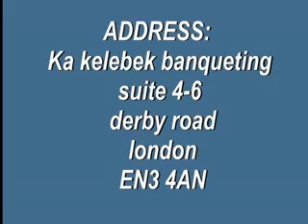ogaysiis ku socda qurbe jooga somaliland ee dalka uk YouTube